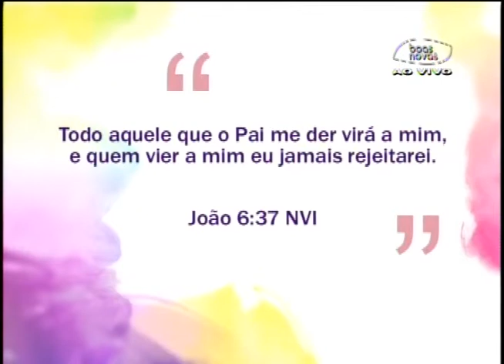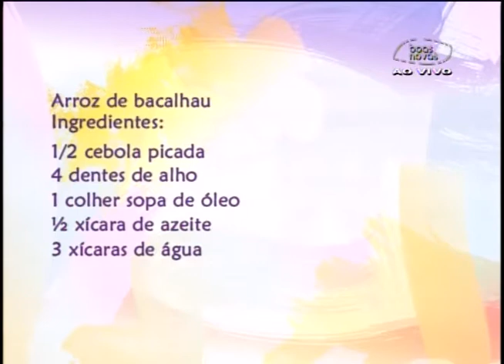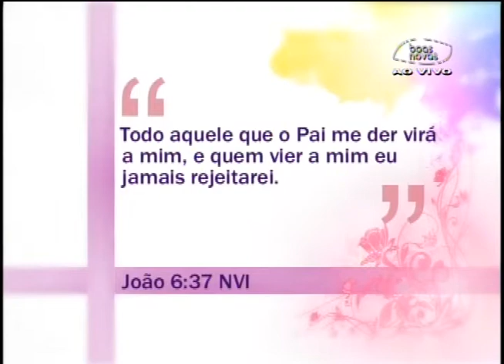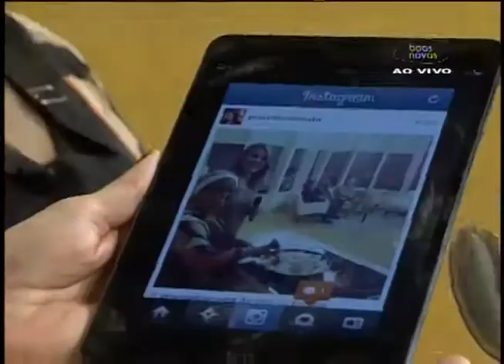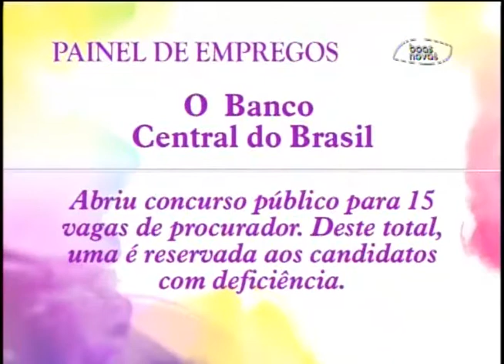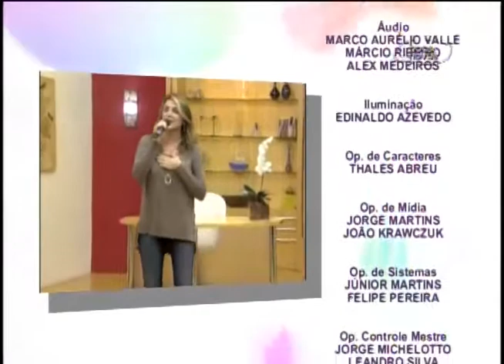Espaço Feminino - Conquistando a casa própria 20-08-2013